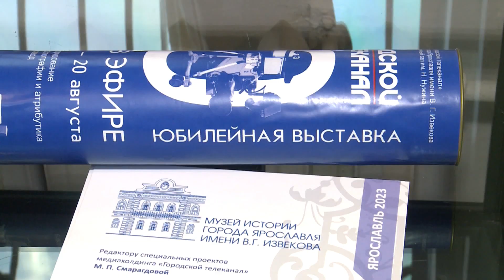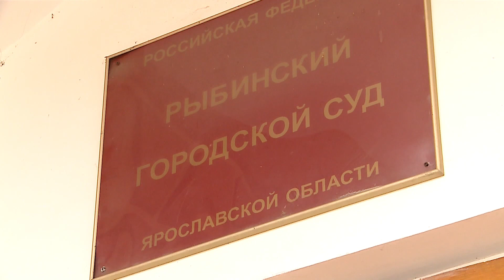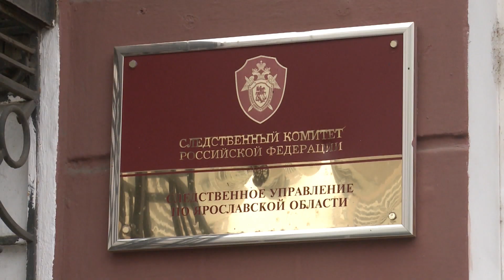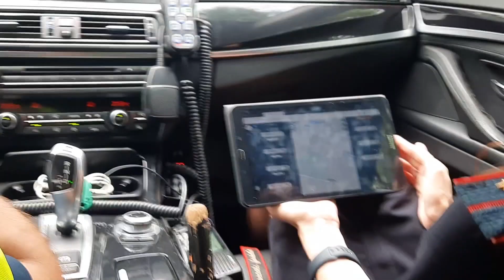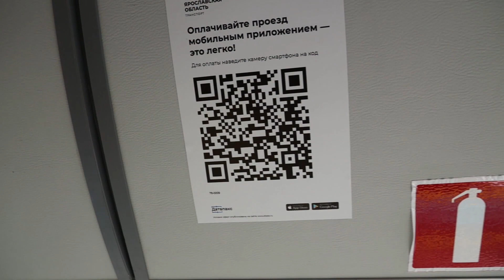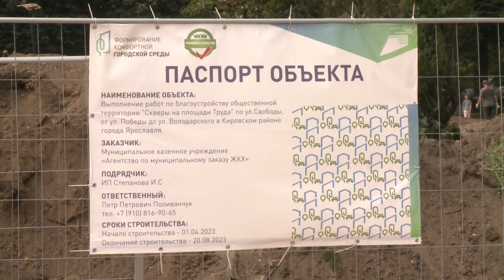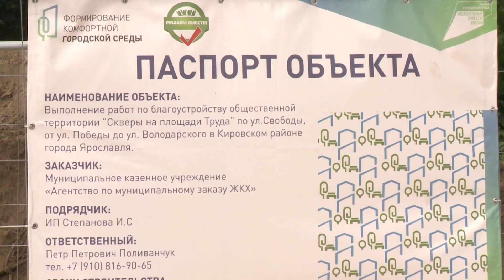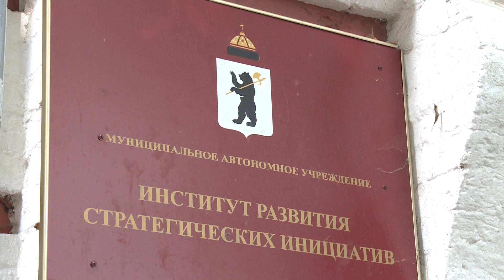Главные телевизионные новости 18.08.23 / 21:30